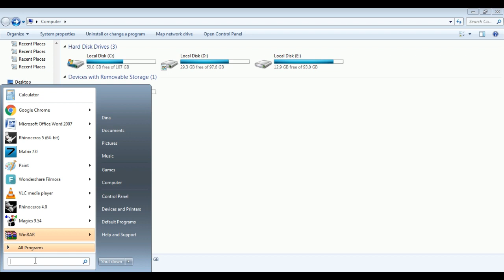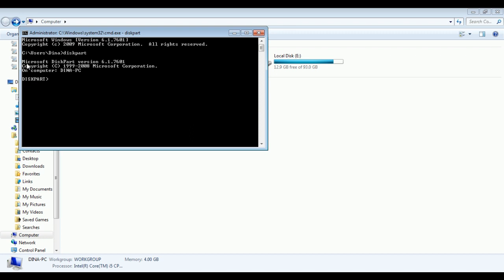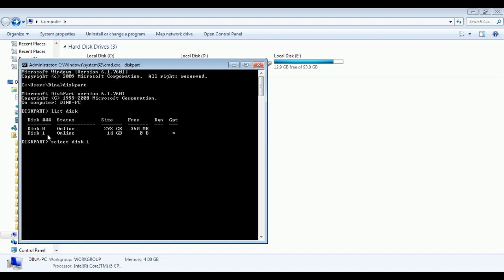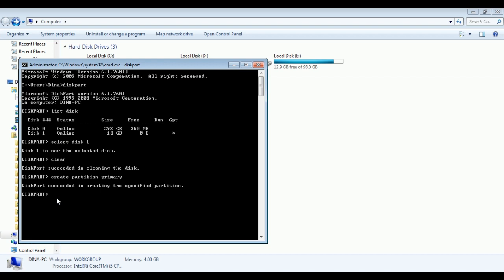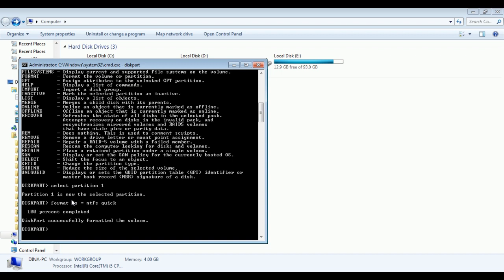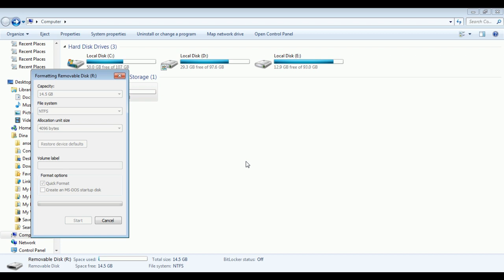how to formating pen drive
you can watch this video free and learn computer hardware and software